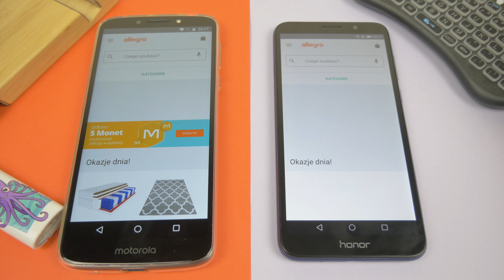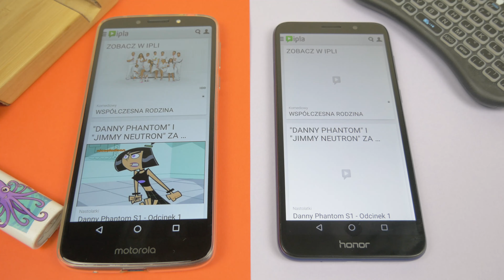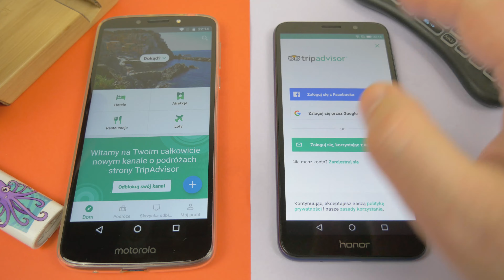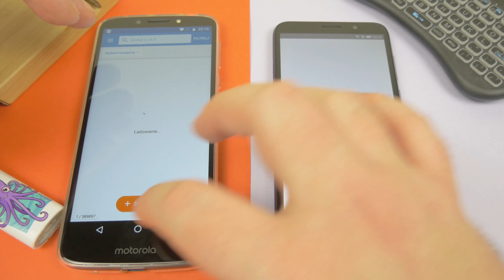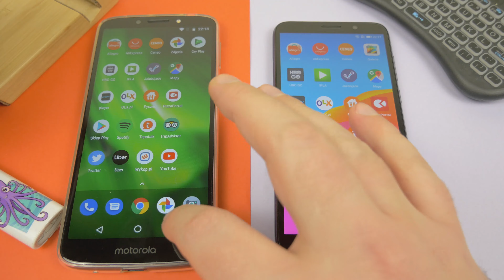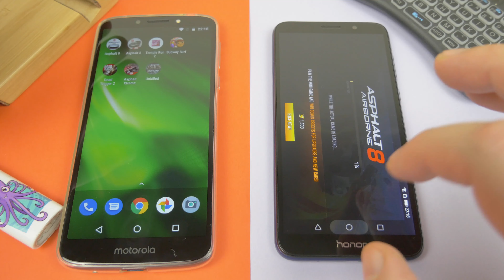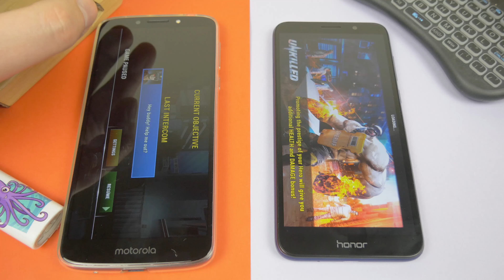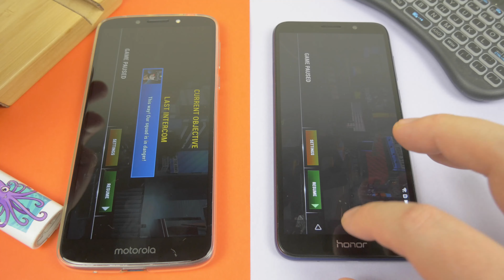Motorola Moto G6 Play vs HONOR 7s ❗❗❗ | Speed Test | Snapdragon 430 vs MT6739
Porównanie wydajności Motorola Moto G6 Play i HONOR 7s.  Snapdragon 430 vs MediaTek MT6739, 3GB vs 2GB Ramu. Jak to będzie? Jesteście ciekawi?